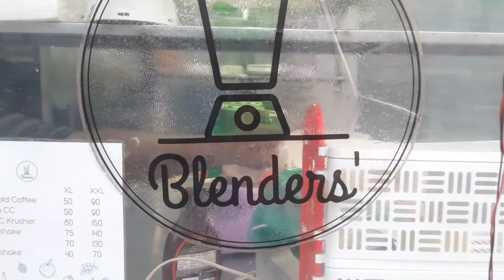STREET FOOD MARATHON | EP 02 | BLENDERS' | MIZAN'S | KAJLA, RAJSHAHI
This is my second episode of street food marathon. I went blenders in this episode. The food of blenders was really refreshing. I also tried mizan's item in kajla more which was luchi and alur dom. Hope you will enjoy  the video.